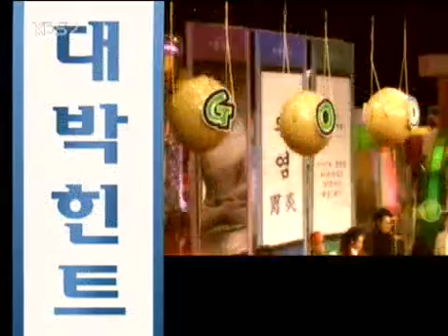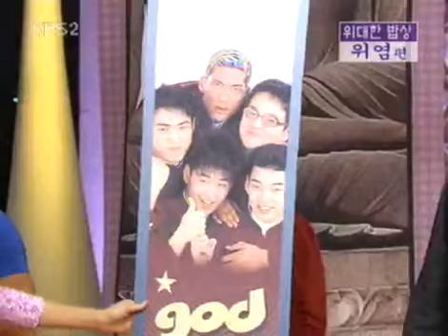비타민 - Vitamin 20050109 #002